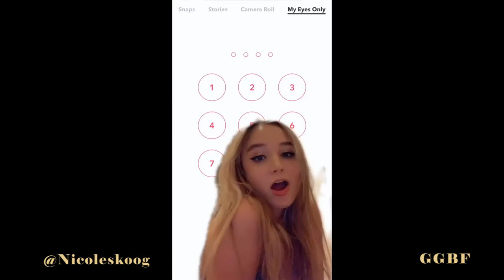🔥❤️ Sexy Tik Tok 👄nicoleskoog 😈 BEST 😈 HOT 😈 GGBF ❤️🔥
🔥❤️ Sexy Tik Tok 😈 + HOT + GGBF ❤️🔥

★ Compilado Con Los Mejores Videos de nicoleskoog ★

°~•Good Girl Bad Fame•~°

♥ Modelos del Día:

❤️nicoleskoog ❤️

★ Compilado com os melhores vídeos de nicoleskoog ★

° ~ • Boa menina, má fama • ~ °

♥ Modelos do dia:

❤️nicoleskoog ❤️

★ Compiled With The Best Clips Of nicoleskoog ★

♥ Model of the Day:

❤️nicoleskoog ❤️